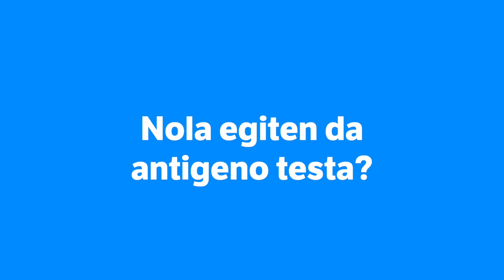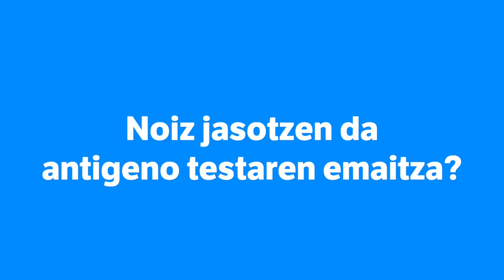Antigeno testak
| Antigeno testen inguruan elkarrizketatu dugu Lierni Mendiaraz farmazeutika. Ondorengo galderei erantzuten die

Kapituluak:

00:00 Antigeno testak
00:11 Antigeno testen eskaintza
00:24 Nola egiten da antigeno testa?
01:01 Noiz jasotzen da antigeno testaren emaitza?
01:09 Antigeno testean positibo emanez gero?
01:22 Antigeno testen eskaria